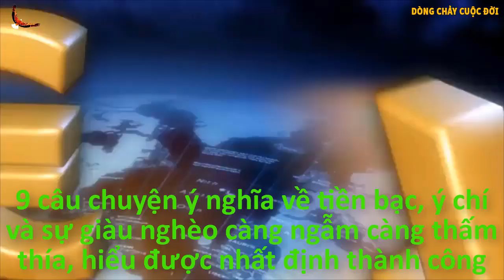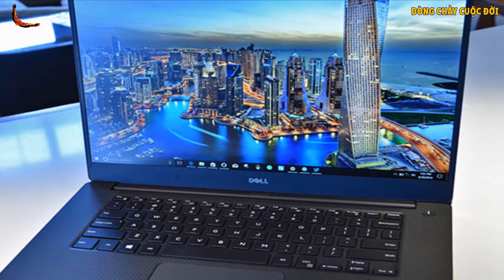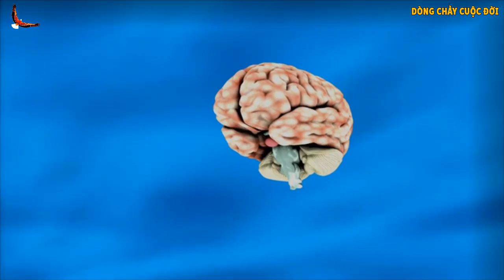9 Điều càng Ngẫm càng Thấm để luôn Tự tin, Bình thản và Giàu có - DCCĐ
Danh mục
Mọi người và Blog
Giấy phép
Giấy phép chuẩn của YouTube
Danh mục